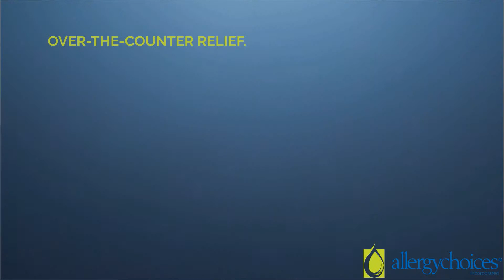How much are you spending on your seasonal allergies?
Environmental allergies are more than a nuisance; they’re costly. Here are five allergy-related costs you may have contributed to this spring.

"Environmental allergies are more than a nuisance; they're costly. Here are five allergy-related costs you may have contributed to this spring. Over-the-counter relief. Antihistamines, decongestants, eye drops, nasal sprays, throat lozenges, and sinus rinses. Copays. Copays for medical visits for allergies, related conditions (like asthma and eczema), infections, or allergy shot appointments. Prescriptions. Inhalers, antibiotics, steroids, topical creams and more, prescribed by a physician. Missed work. Burning through PTO or taking unpaid time off for sick days and allergy-related appointments. Household products. Mattress and pillow covers, cleaning products, tissues, air purifiers, air conditioning costs. Find what you're spending on your seasonal allergies, and how treating the cause with allergy drops compares.

Sublingual immunotherapy, also known as allergy drops, treat the cause of allergy.